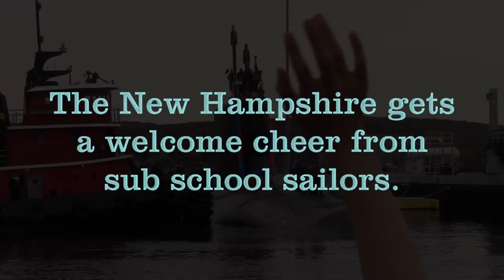homecoming video 1080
U.S.S. New Hampshire coming in to port.